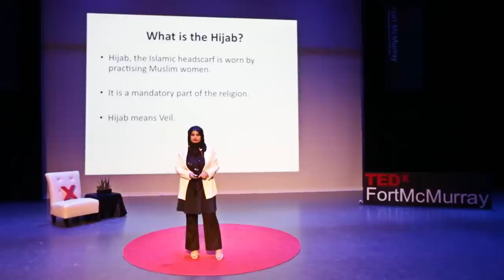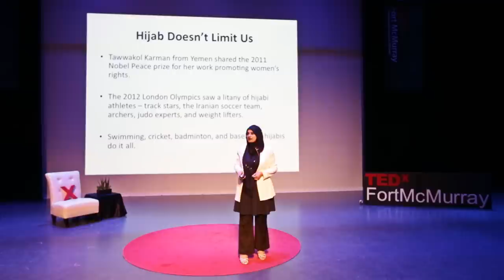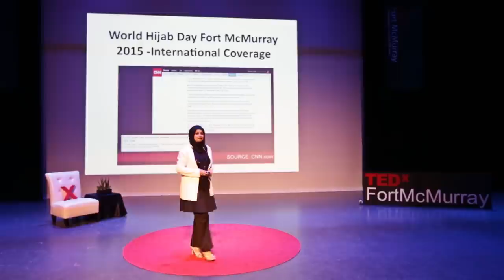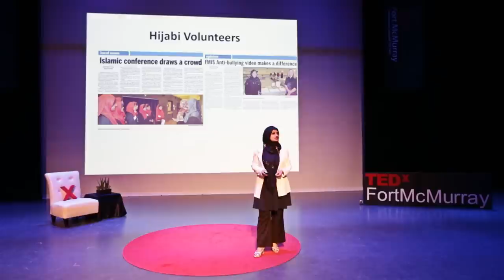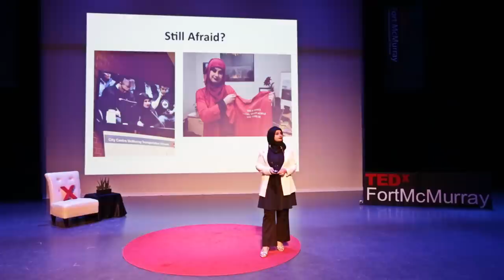Who’s Afraid of the Hijab? | Kiran Malik-Khan | TEDxFortMcMurray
From a chance encounter with a stranger to the stage at TEDxFortMcmurray, Kiran invites the audience into her world and that of the Hijab.

Kiran Malik-Khan is the Director, Stakeholder Relations for the United Way of Fort McMurray. A freelance journalist, poet, communications/social media specialist, and a community leader, she has written hundreds of stories about Fort McMurray - highlighting multicultural causes, unique individuals, and fun events. A proud Muslim and Pakistani, she is the Co-founder/PR director of NorthWord, our region's first/only literary magazine. She is married to Mo, and they have two beautiful boys.